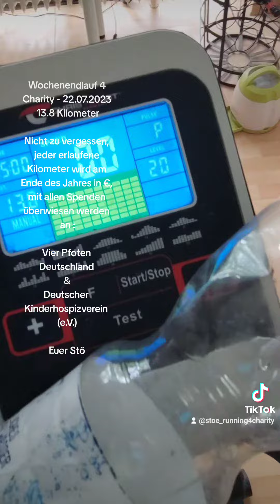Wochenendlauf - 22.07.2023 - 13.8km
Sodele, kurz und schmerzlos :

13.8 km in 65 Minuten, den ersten Kilometer auf der niedrigsten Stufe und die restlichen alle auf Stufe 20+.

Ich runde das selbstredend auf 14 km / € auf, welche mit dem nächsten offiziellen Laufvideo überwiesen werden.

Die heute Musik hat sich die beste Arbeitskollegin, Sister from another Mister mit einem Herz aus Gold und einfach nur wunderbarer Mensch @katerina_eki  gewünscht.

Ich hoffe ihr genießt alle euer Wochenende und lasst es euch gut gehen ✌🏼🥰.

Nicht zu vergessen, alle Spenden werden Ende des Jahres überwiesen an folgende Einrichtungen :

1. Vier Pfoten Deutschland

2. Deutscher Kinderhospizverein

Mit freundlichen Grüßen & Ciao 4 now !

Euer Stö